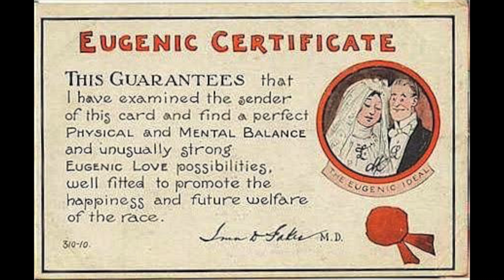The History of Eugenics with Stephen Potter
This is the history of Eugenics with Stephen Potter

Here’s a link to join the Rainbow Bridge Private Telegram group

Here is the Official Rainbow Bridge website!

Click here to check out Josh Hudson’s webinar on quitting porn… doing this opened up my entire life!